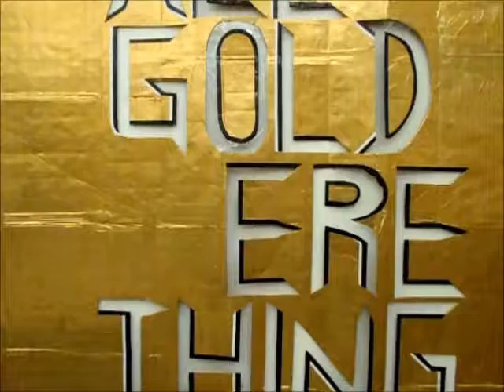BEAT THE BISH UP (Performance Series: 21s)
As part of my 2013 performance series 21's, I wanted to make paintings that considered language, video, and painting.
If the act of painting is supposed to be a reflection of one's environment, then this is my response. A painting, that exists as a video documentation of a place and time.  2013. America.
For the duration of the 7 minute performance, I fight.  I fight. And I fight.  I Beat the Bitch Up. The Bitch, being any obstacle that I may face in life.

21s is a reference to a weight-training technique.  You repeat three 3 arm-strengthening exercises consecutively.  Each exercise consists of 7 repetitions, giving you a grand total of 21 reps.  The idea is gain muscle growth in a short amount of time.